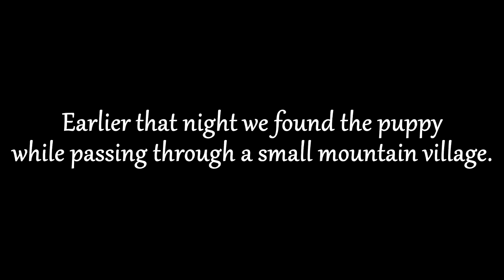Little Stray Puppy First Bath Ever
Little Stray Puppy Waiting For Someone To Take Him Home

Passing through a small village, we stumbled upon a little puppy who was laying next to a car. We stopped to see what was going on with the puppy. It turned out he was abandoned or born on the streets. Many animals are being abandoned and abused every day on the streets of Bulgaria. We just couldn't leave him there. We will find the little puppy a good home and he will never have to suffer again.

Or  bank account:

Name: Desislava Gospodinova
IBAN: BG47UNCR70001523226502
SWIFT/BIC: UNCRBGSF

We are Stoyan and Dessy from Bulgaria. We are not organization, neither a shelter, we are just an ordinary couple with a big dream. Everything we provide for the stray cats is coming from our own pockets or with the help of donations from our subscribers. We have 4 cats at home, all rescued from the streets - Sopolcho & Bagheera live with us while Alexa & Rijo live with Dessy's mom, who has been feeding and caring of stray animals for the last 10 years. Bulgaria is a small and poor country with lots of stray cats and not enough kind people to take them in. Our dream is to build a shelter where we could take care of many stray cats with the help of Dessy's mom. It would mean a lot to us ❤️
- Dessy & Stoyan

Little Stray Puppy
Stray Puppy Waiting For Someone To Take Him Home
Abandoned Puppy
Puppy Rescue
Dog Rescue